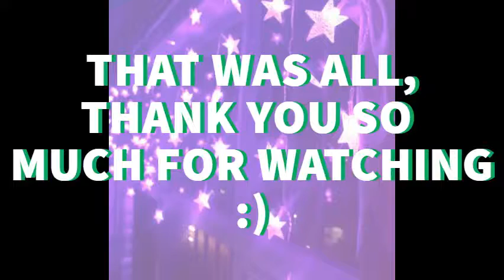I'm a pinterest mom now -Lizs' Terrible cooking show ep 1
Hey guys! This video is very late but I'm hoping this can be a series on my channel. I hope you enjoyed and I'm hoping to have a new video out soon.